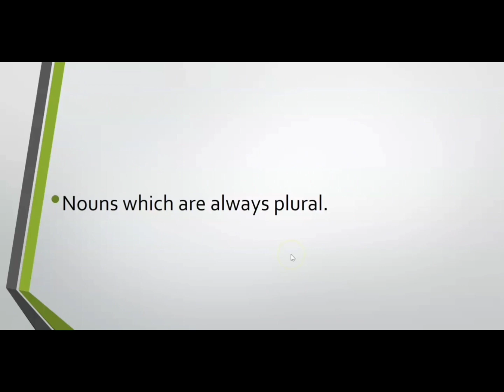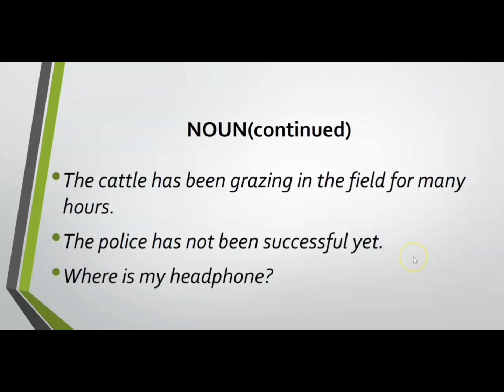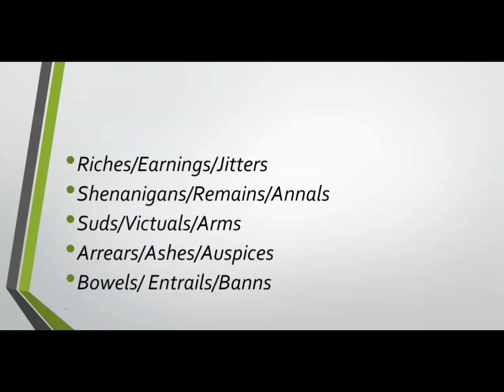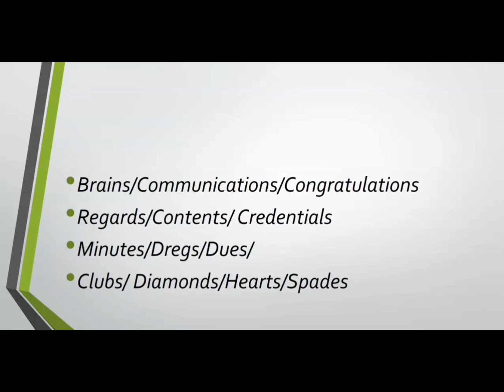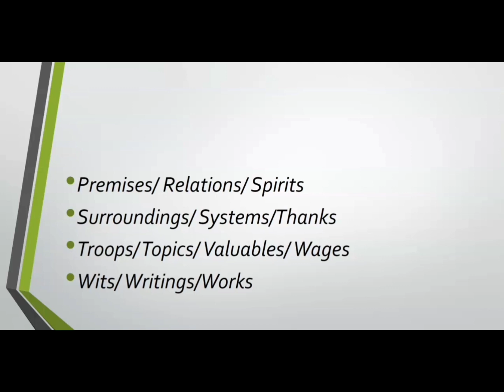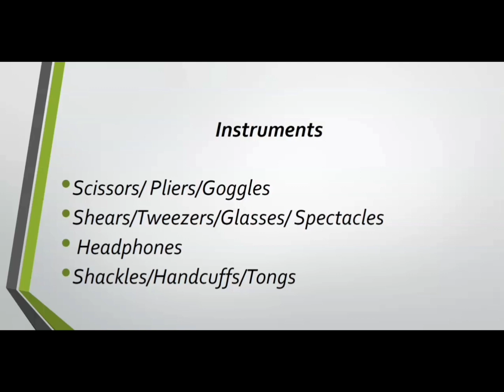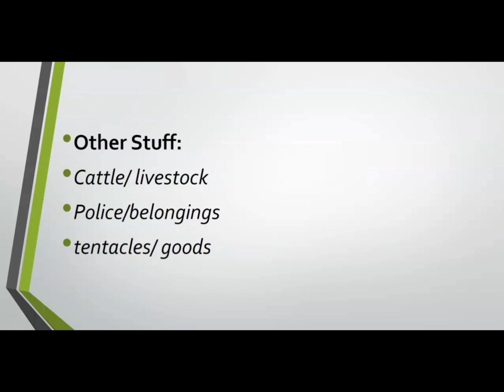Understanding Permanent Plurals in English: Examples and Usage (NOUN-Part 3)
In this video, we dive into the concept of permanent plurals in English and explore some common examples of nouns that are always plural. From "scissors" to "jeans," learn how to use these unique plurals correctly in your writing and conversation. With clear explanations and practical examples, you'll gain a better understanding of how these nouns work and why they are considered permanent plurals. Whether you're a student, a professional writer, or someone who simply loves language, this video is sure to enhance your English skills and broaden your linguistic knowledge.